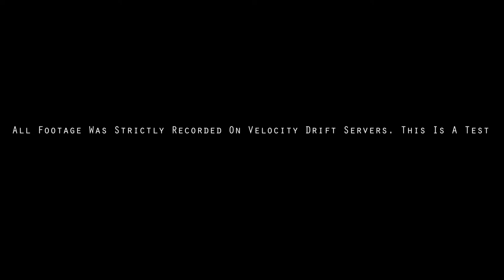Velocity New Graphics Test